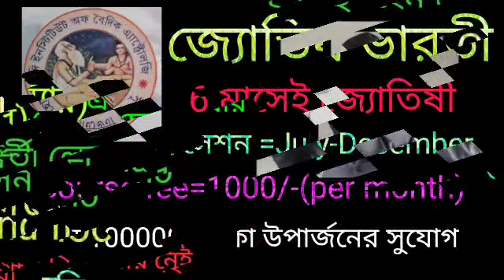বৃশ্চিক রাশি ৯ ই জুন শুক্রবার রাশিফল ৫ টি সুখবর নিশ্চিত পাবেন শ-চ বিষ যোগ সাবধান আংশিক লটারি লাভ।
বৃশ্চিক রাশির  রাশিফল ৯ ই জুন শুক্রবার।